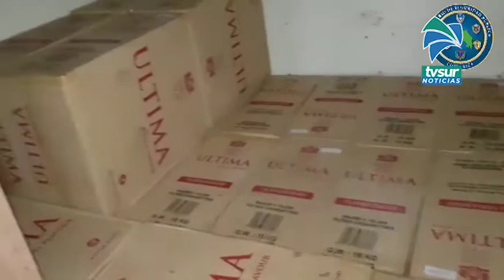232 millones de colones en decomisos de cigarrillos y licor en Corredores